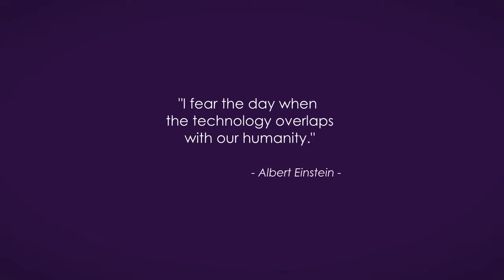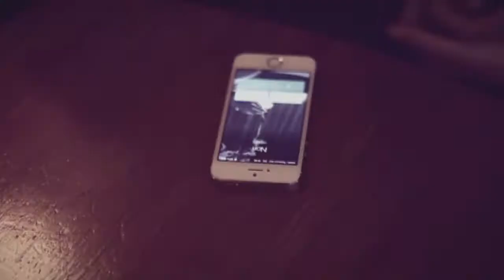Time Out-the short film HD | @movieandphoto | 2014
Directed & Produced by Balazs Jank
Produced by Peter Bagy
Historiographer by Katalin Toldi
Cameraman & Photography: Balazs Jank and Daniel Gyori
Edited by Balazs Jank
Makeup: Nora Bandrus
Sound Design by Jamendo
Actors: Aida Ali and Mozes Simonka
JBMAP production